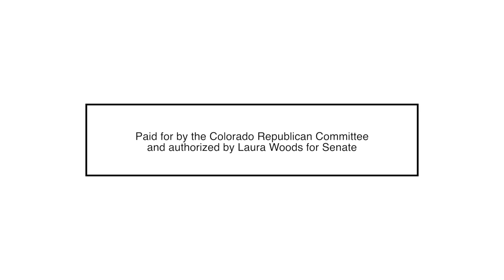Laura Woods for Colorado Senate District 19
To learn more about Laura Woods for Senate District 19